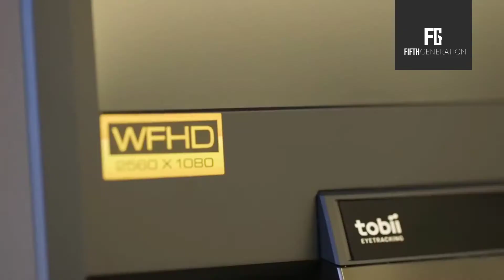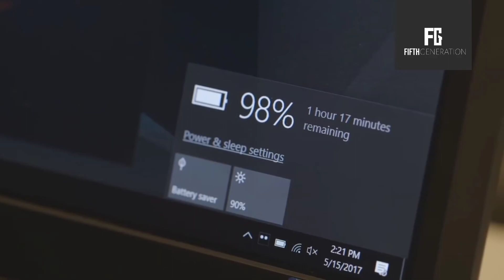World's Strongest Laptop-acer predater 21x | malayalam | Fifth Generation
Fifth Generation introducing worlds strongest laptop Acer predator 21x which is launched 3 years back. it is a gaming beast.

The Acer Predator 21x is the biggest, most powerful gaming laptop I've ever seen. It packs dual GTX 1080 graphics cards in SLI feeding a 21 inch, curved, ultrawide display. The Acer Predator 21x costs a whopping $9000 and is limited to 300 units. Is the Acer Predator 21x the beefiest gaming laptop in the world? Probably.